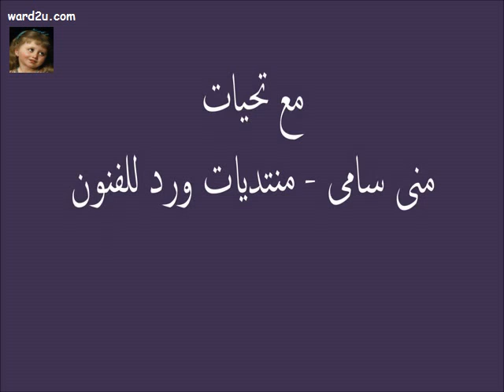طريقة عمل تأثير جلد الثعبان